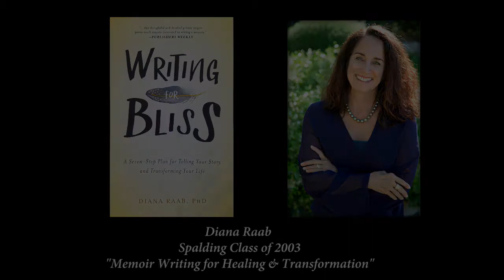Diana Raab's Presentation: "Memoir Writing for Healing & Transformation"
Presentation on:
“Memoir Writing for Healing and Transformation”
In honor of Sena Jeter Naslund’s (founder of MFA in Writing Program) retirement, Spalding University Louisville, KY